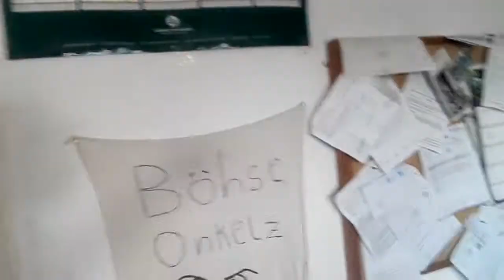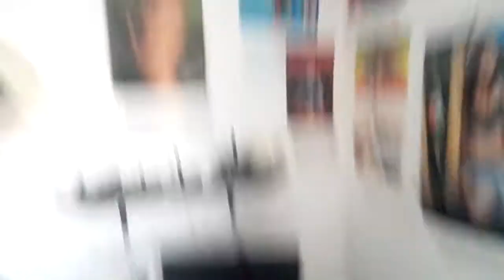Zimmerumbau und was so los war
Bald gehts wieder los nächstes video am Mitwoch Lg Zobby